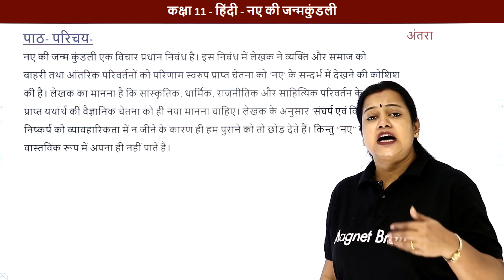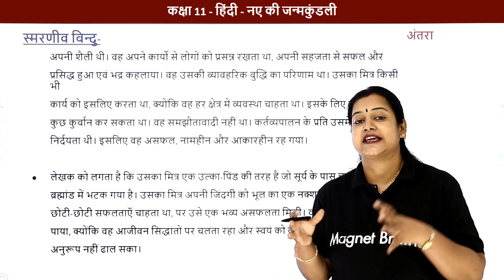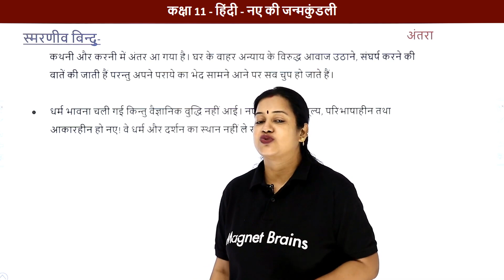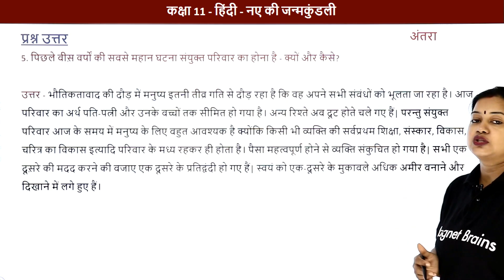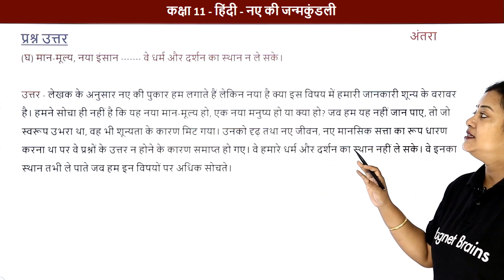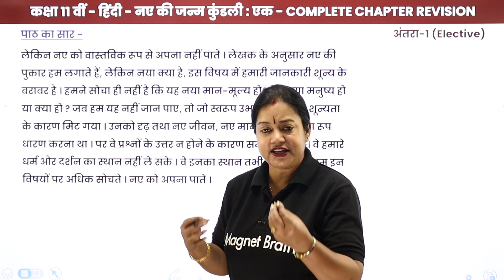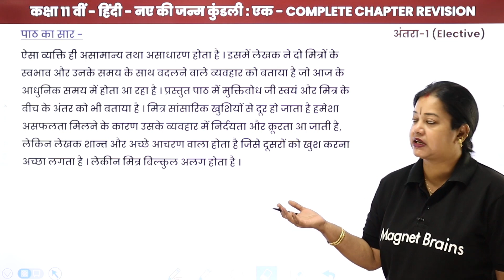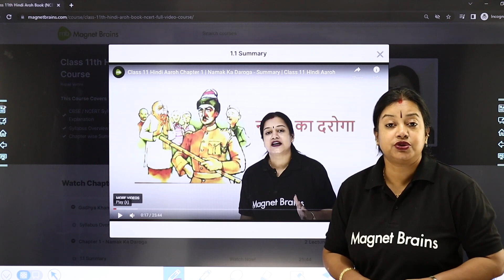Naye Ki Janmakundli - Full Chapter Explanation | Class 11 Hindi Chapter 7 Antra | CBSE 2024-25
✔️ Class: 11th
✔️ Subject: Hindi (Antra)
✔️ Chapter: Naye Ki Janmakundli / नए की जन्मकुंडली (Chapter 7)
✔️ Topic Name: Naye Ki Janmakundli - Full Chapter Explanation
✔️ Topics Covered In This Video : This video covers an in-depth explanation of chapter 7 ‘Naye Ki Janmakundli’ from book Antra for Class 11 Hindi Course. It contains the complete analysis of the chapter, including a summary and explanations of the important themes. The video also includes NCERT Solutions to assist with your understanding of the chapter. This tutorial by Rupali Ma'am is a great resource for those studying for Hindi exams and is perfect for any student who needs help in understanding this chapter."
00:00 इंट्रोडक्शन : नए की जन्मकुंडली / Introduction: Naye Ki Janmakundli
01:25 पाठ परिचय: नए की जन्मकुंडली / Paath Parichay: Naye Ki Janmakundli
04:24 स्मरणीय बिन्दु / Smarniya bindu
22:36 प्रश्न - 1 से 10: प्रश्नोत्तर: - नए की जन्मकुंडली / Prashn - 1 se 10: Prashnottar: - Naye Ki Janmakundli
           प्रश्न 1 - लेखक ने व्यक्ति को हमारी भारतीय परंपरा का विचित्र परिणाम क्यों कहा है?
47:35 पाठ का सार: नए की जन्मकुंडली / Paath ka Saar: Naye Ki Janmakundli : Complete Chapter Revision
01:12:02 वेबसाइट अवलोकन / Website Overview

class 11 hindi antra chapter 7 question answer
नए की जन्म कुंडली एक प्रश्न उत्तर
अंतरा कक्षा 11 प्रश्न उत्तर
class 11 naye ki janamkundli class 11